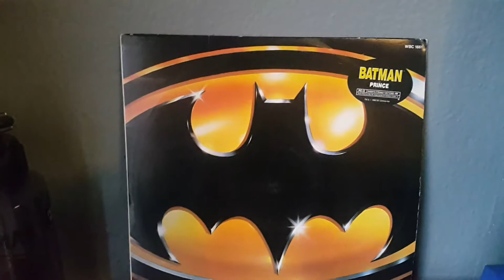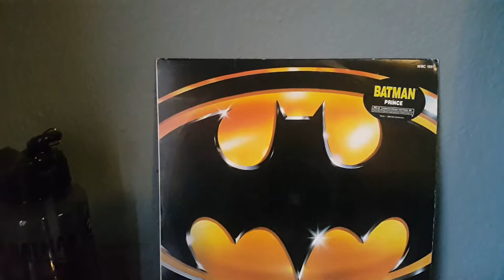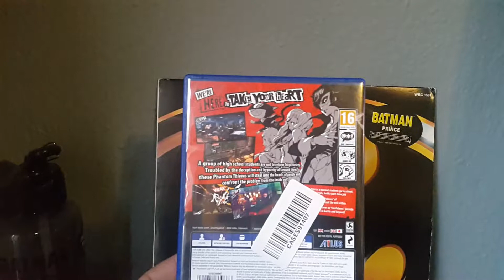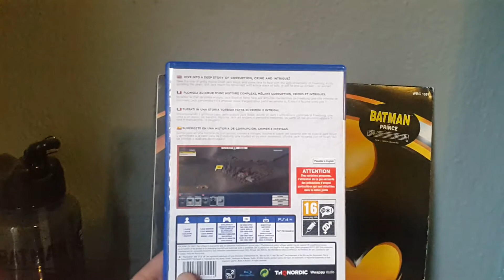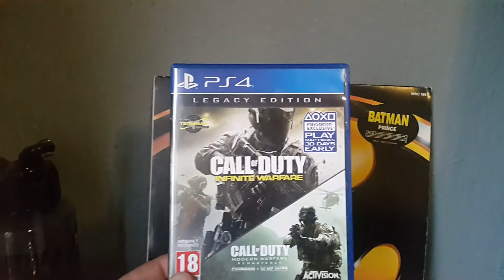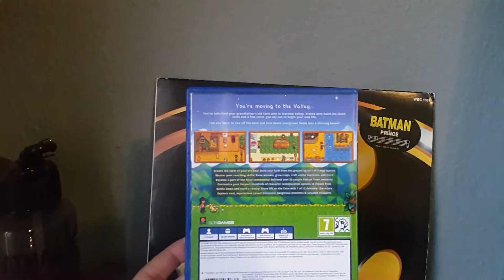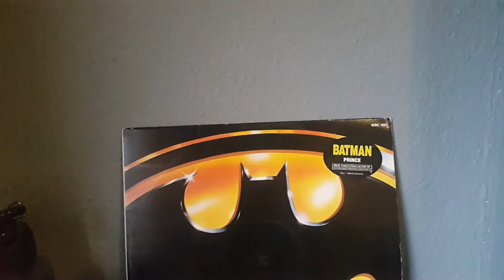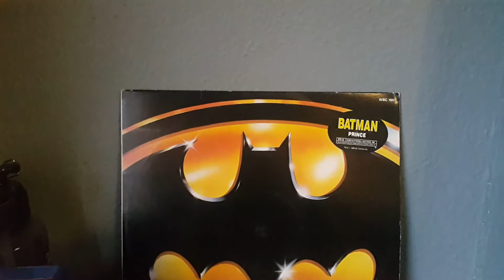ps4 pickups for may 2017